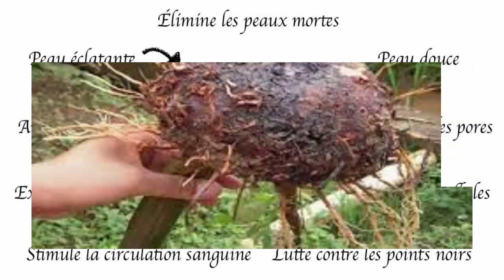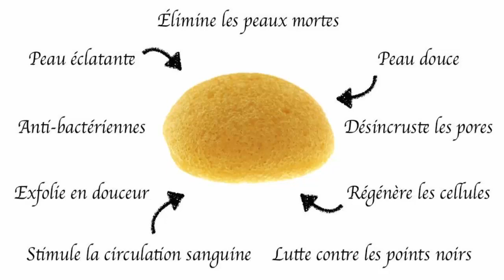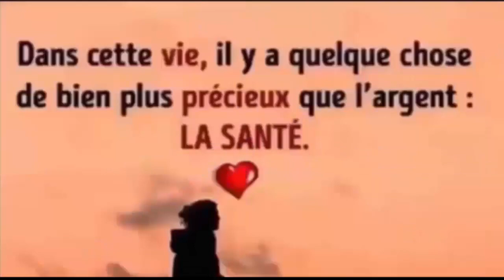Cette plante lutte contre le mauvais cholestérol, les gras et du sucre dans le sang, perdre du poids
6 façons efficace de faire descendre les règles plus rapidement a l'aide ces palntes 100% naturelles